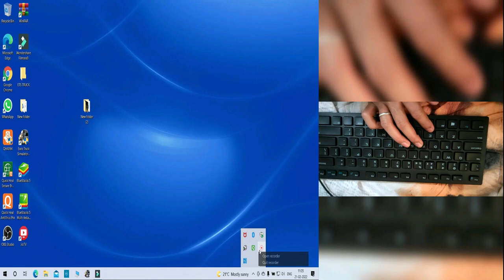How to Play ETS 2 using Keyboard....(All Controls)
Hello friends,
Today i am going to show all the controls in ETS 2 ...
It is only for pc,NOT FOR ANDROID...
Social media link:
Instagran : Installertech01.
Face book Page : Installer tech.